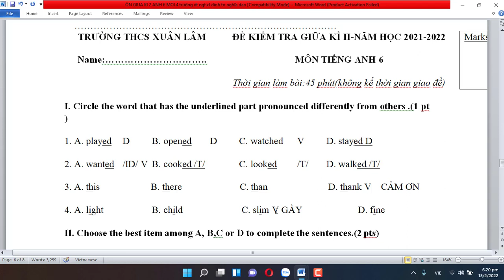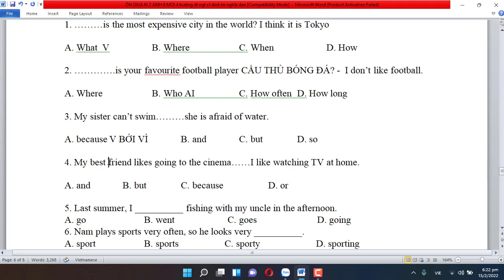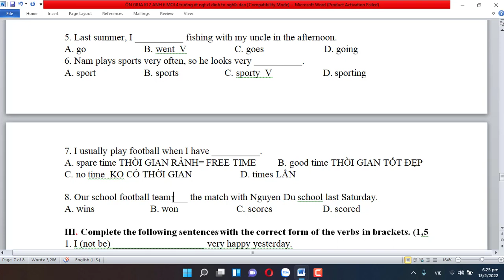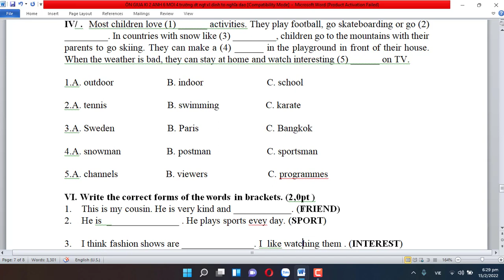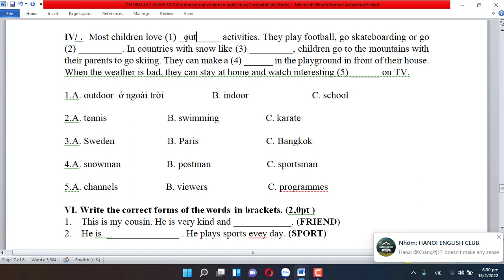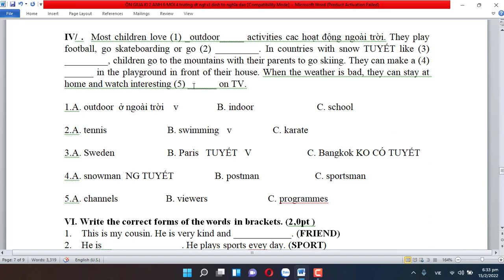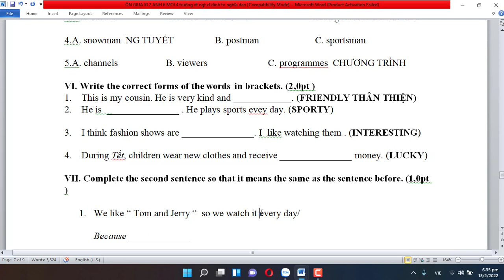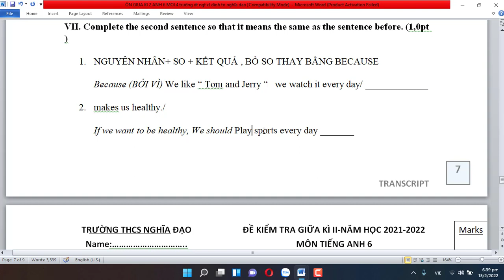grade 6 đề giữa học kì 2 anh 6 xl